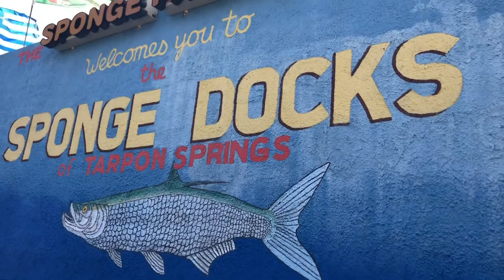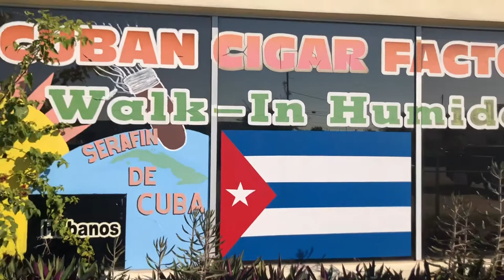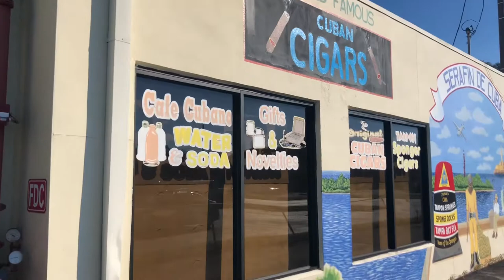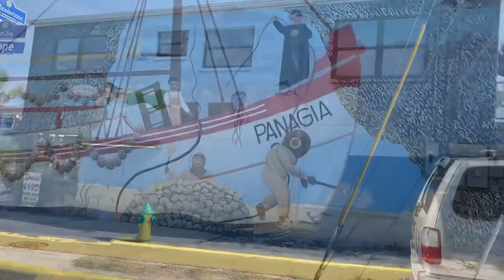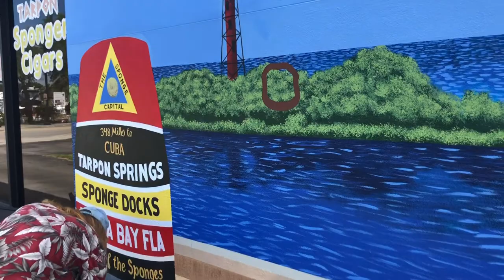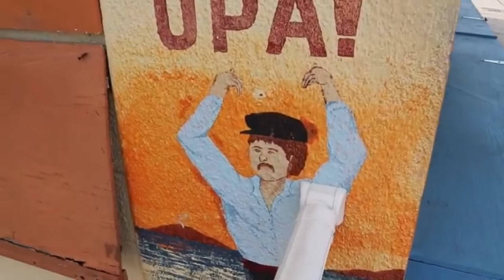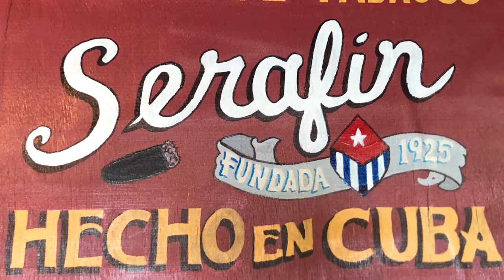Famous Mark and his murals Tarpon springs sponge docks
An interview with Mark DiClemente where he talks about his life and the murals he paints locally in Tarpon Springs Florida